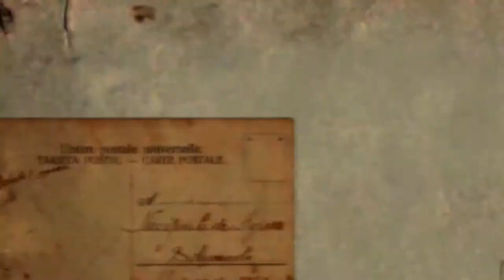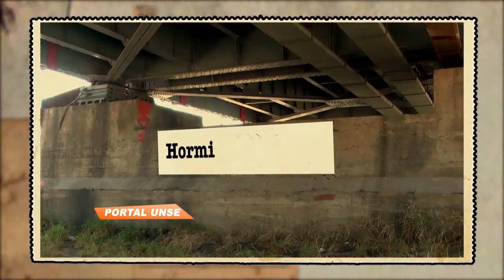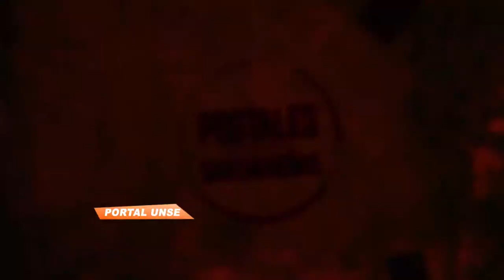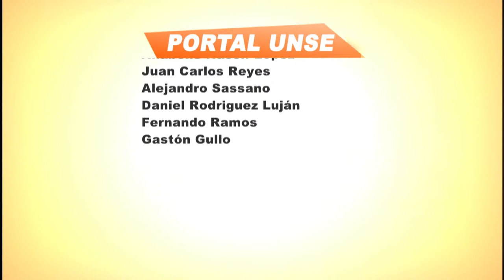Portal UNSE 2 05-04-2014 3/3